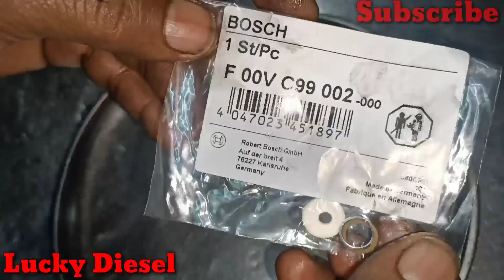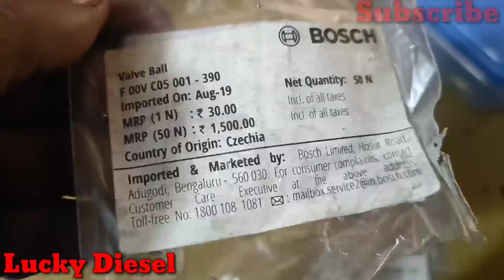Ashok Leyland 2523 Bs4 Injector no. 0445 120 398 | Fitting | Part 2 | Lucky Diesel